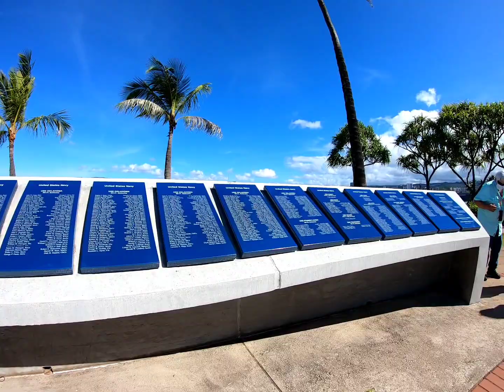Pearl Harbor Tour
Touring the Pearl Harbor National Memorial in June 2021.